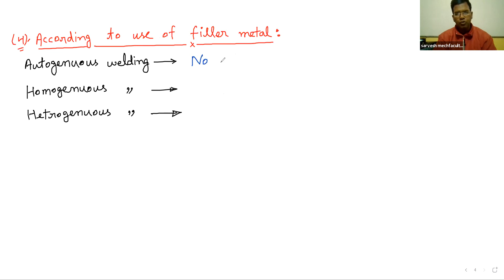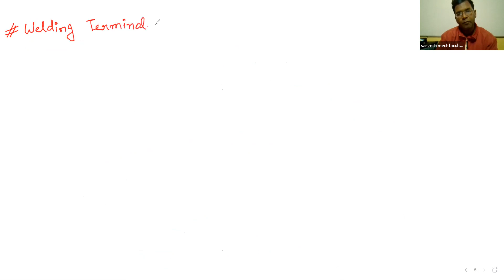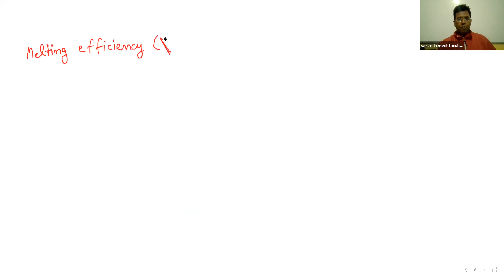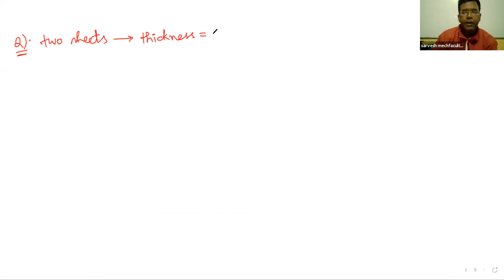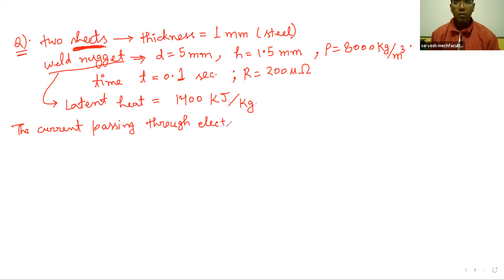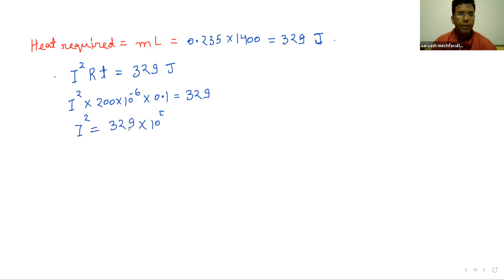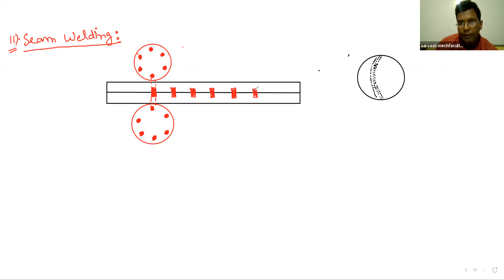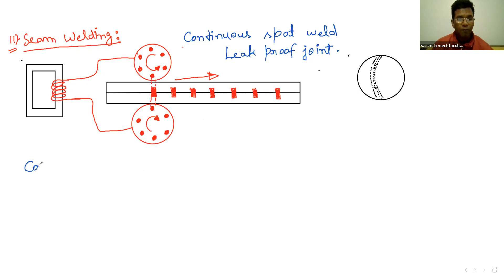GATE | ME | PRODUCTION ENGINEERING | L 10